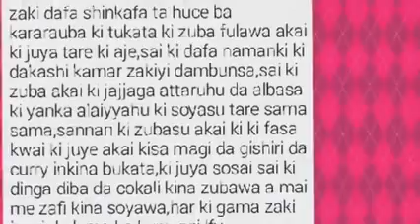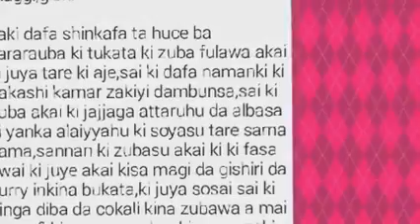Rai dangin goro || Yar Gado || Episode 11 || by ahmad isa koko hausa novels littafin soyayya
___KEYWORDS__